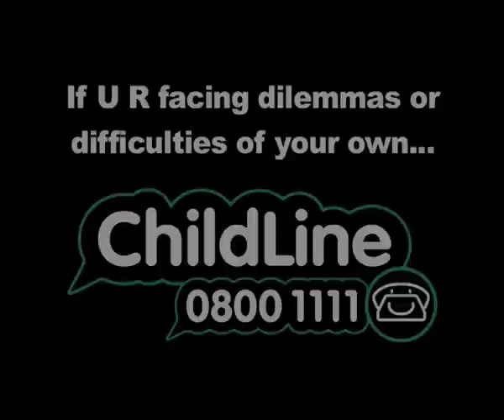JME Spits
JME in Rinse FM scene from Dubplate Drama series 2, back on air from Sept 20th check for details